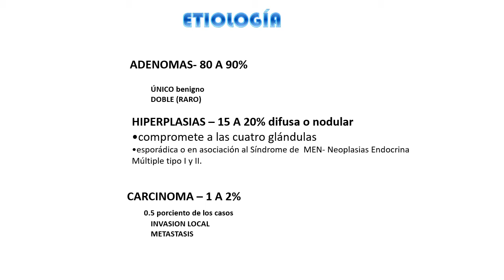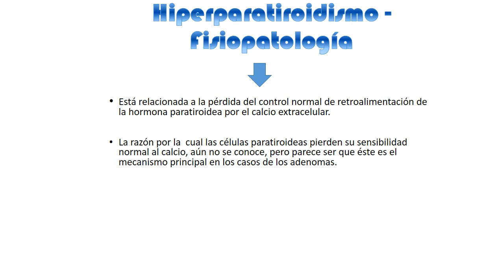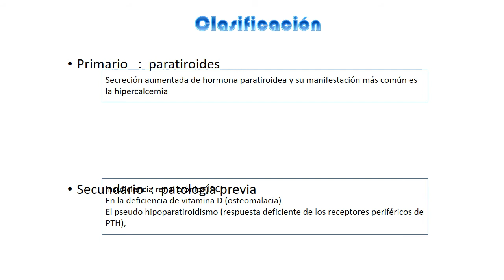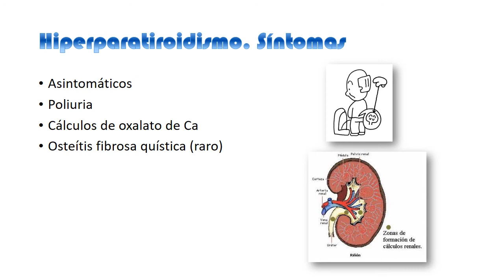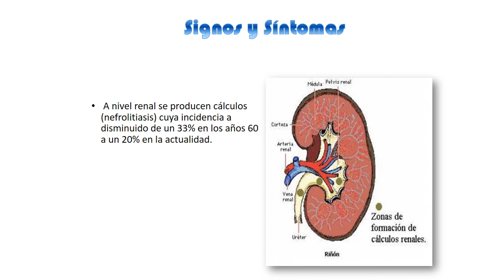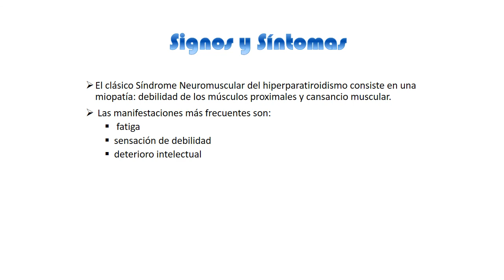GLANDULAS PARATIROIDES 2